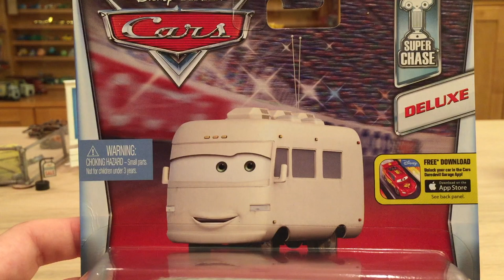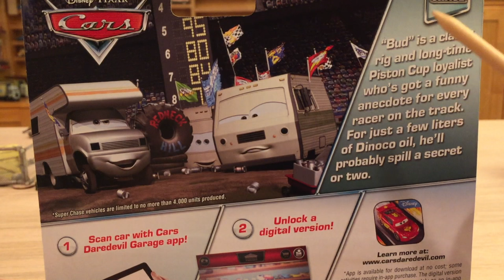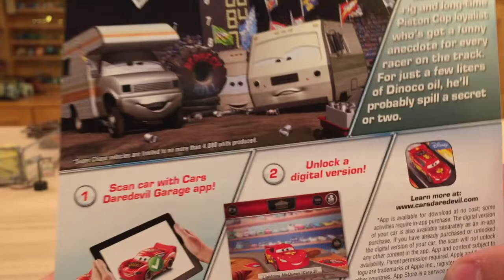Mattel Disney Cars 2016 "Bud" Super Chase RV Die-cast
The first Super Chase of 2016 is the RV, "Bud." Bud was originally previewed in 2010, but never was released until this year. Bud appeared in the first Cars movie during the Motor Speedway of the South race, but only his back was shown. Bud is a Deluxe in 2016 Deluxe Case D (the twin case of Case C).

Bud's back displays a very iconic decal: the Jackalope from the 2003 Pixar short, Boundin' (link below). Bud Luckey directed the short and voiced the characters and therefore, had an RV named after him in the Cars movie.

Cars/Planes Featured in this Video:
-Bud (Super Chase)